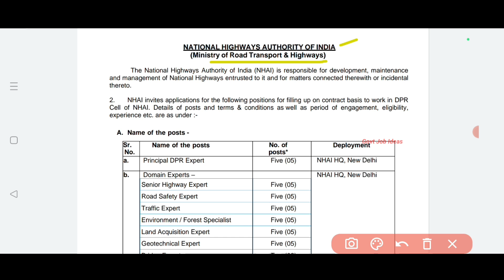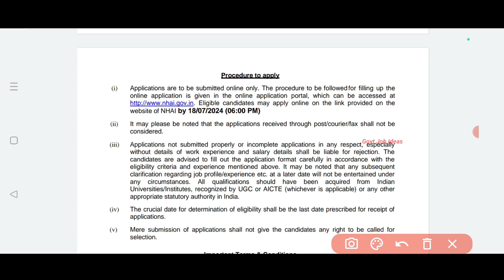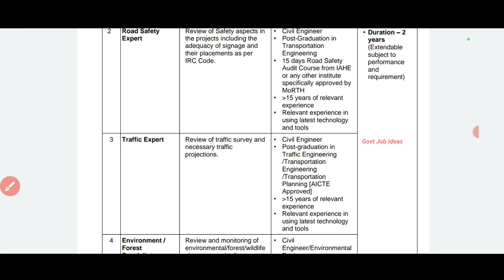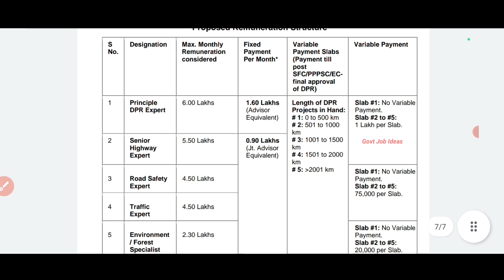💥2.3 Lakhs/- Salary |🛣️NHAI Recruitment | Officer Post | No Exam,No Fees | TAMIL..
NHAI Recruitment..